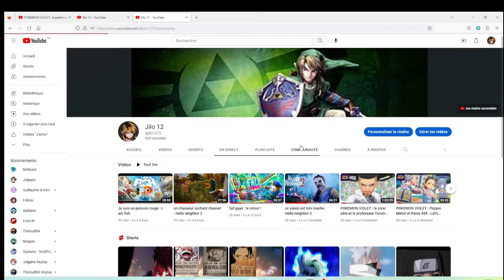retour au musée : Hello neighbor 2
Je retourne au musée dans Hello neighbor 2.